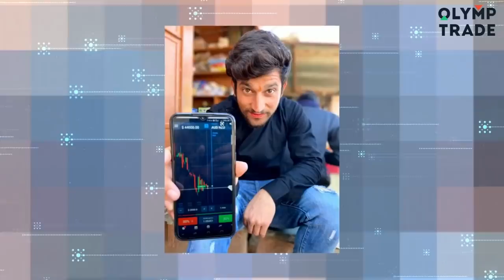এই প্রথমবার 200km 😱 বাইক চালিয়ে কলকাতা ICON PAUL এর বাড়িতে এলাম 😍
আমার সব ব্যবহৃত জিনিসের লিংক

আমার ফোন(iphone) :- MY PHONE 📱

আমার ক্যামেরা  :-  MY  DSLR SONY CAMERA 📸

আমার ল্যাপটপ :- MY GAMING LAPTOP 💻

আমার Gopro ক্যামেরা :-  MY VLOGING CAMERA  📷

আমার ট্রাইপড :- MY TRIPOD

আমার পাওয়ার ব্যাংক :- MY POWER BANK

আমার গেমিং হেডফোন :- MY GAMING
HEADPHONE 🎧

আমার মাইক :- MY MIC 🎤
আমার iphone (My iPhone)

আমার ক্যামেরা (My Camara

আমার Headphone (My Headphone)

আমার GoPro 8 (My GoPro 8)

আমার GoPro 10 (My GoPro 10)

আমার গেমিং ফোন 📱 (My Gaming Phone )

আমার গেমিং ল্যাপটপ 💻 (Gaming Laptop)

আমার হার্ডডিক্স 💾 (My Hard Disk)